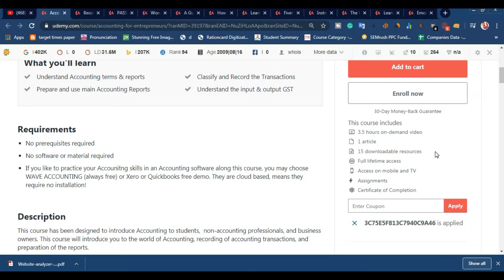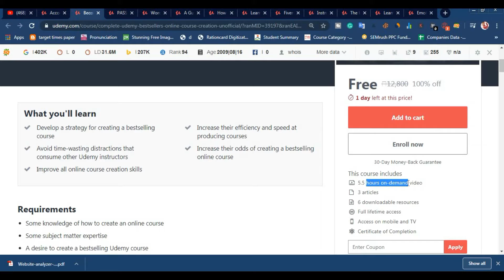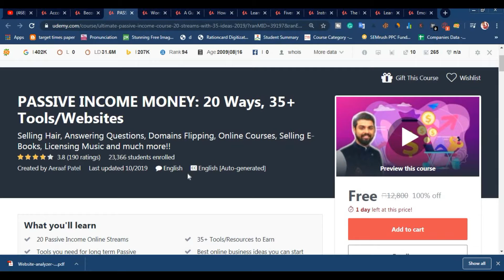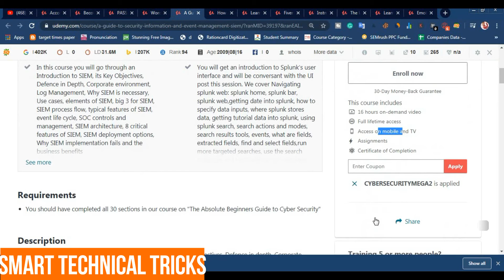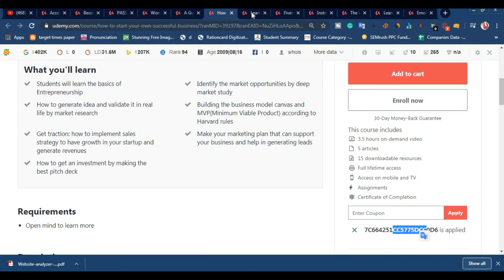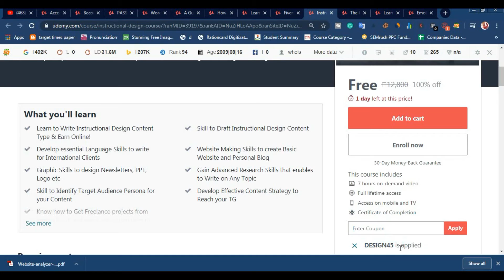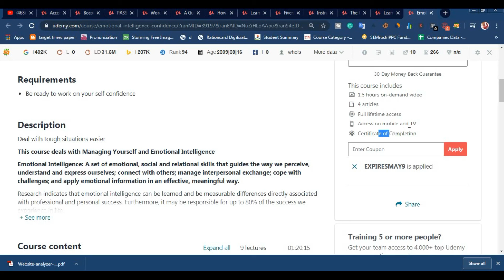TOP 12 Free Best Udemy Courses 2020 | Enroll For Free | Free Online Course With Certificate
Free Courses LIst -

1. Accounting - From Beginner to Expert in 3 hours

2. Become a Successful Online Teacher - Teach Online Students

3. PASSIVE INCOME MONEY: 20 Ways, 35+ Tools/Websites

4. WordPress for Beginners: Create Your Own WordPress

5. A Guide to Security Information and Event Management - SIEM

6. How To Start A Business: Entrepreneurship Essentials

7. Learn Visual Studio Code

8. Fiverr Freelancer: Secret To Rank Your Fiverr Gigs FAST 2020

9. Instructional Design Course: All Levels Beginner to Advance

10. The Ultimate Drawing Masterclass: Start Drawing Better Today

11. Learn Cypress-Modern Automation Testing from Scratch

12. Emotional Intelligence 2 - Confidence and Career Mastery